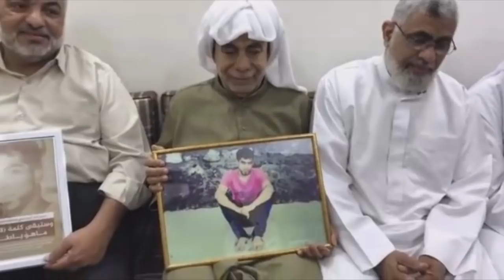زيارة لعائلة المحكوم بالإعدام موسى عبدالله موسى - بلدة كرانة 8/2/2018